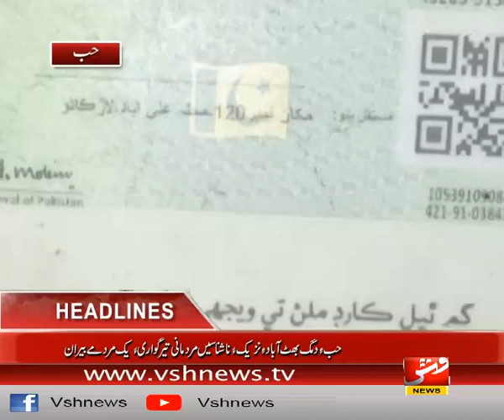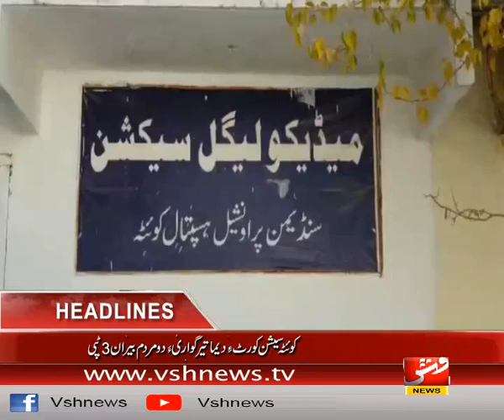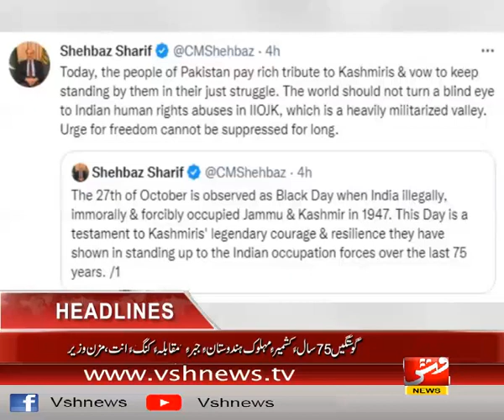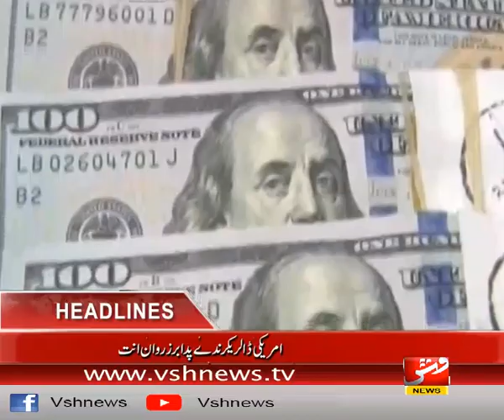Vsh News Headlines 09 PM | 27 October 2022